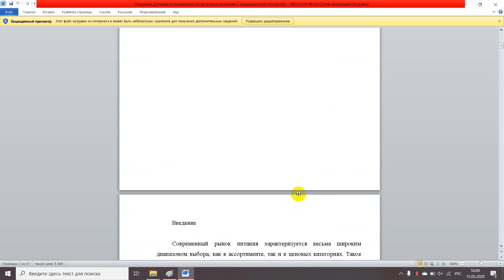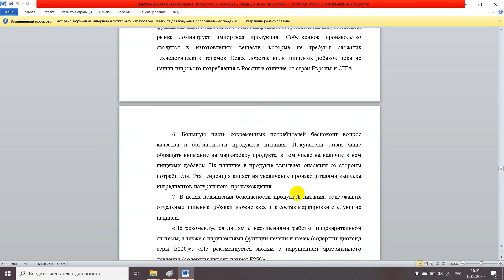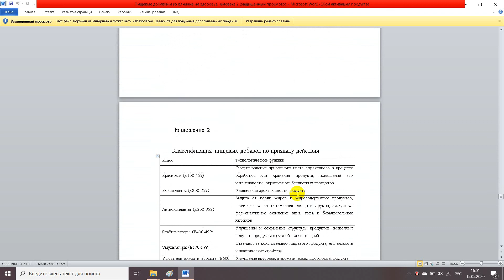Пищевые добавки и их влияние на здоровье человека 2